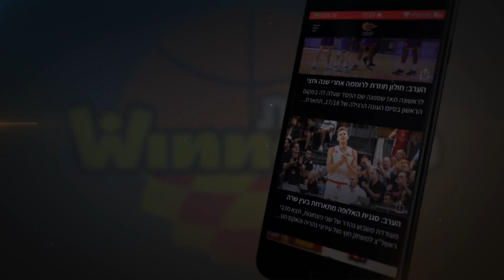חמישיית העונה בליגת ווינר סל: אנטה ז'יז'יץ'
הסנטר הקרואטי של מכבי "Playtika" ת"א נבחר לחמישיית מצטייני העונה בליגת ווינר סל